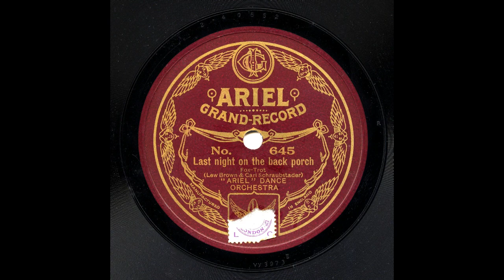Original Capitol Orchestra - Last Night On The Back Porch (HOT!!)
The Original Capitol Orchestra, as the Ariel Dance Orchestra, play the popular hit "Last Night On The Back Porch", featuring a hot last chorus that showcases cornetist Vic Sell.

The personnel of the band was mainly American, with the addition of a few European musicians (trombonist Richard MacDonald and bass player Harold Evans were British). Most of the Americans arrived in England in early 1923. The band held a long residency at Rector's Club, which was situated in the basement of 31 Tottenham Court Road, London.

THE ORIGINAL CAPITOL ORCHESTRA
Vic Sell - cornet / Richard McDonald - trombone / George Byron Webb - alto sax / Tracy Mumma - alto sax, clarinet / John V. 'Budd' Sheppard - piano / Lester 'Les' Russuck - banjo / Harold Evans - brass bass / William Sell - drums

Recorded in Hayes, Middlesex, December 14th, 1923

Yy-3973-2. Last Night On The Back Porch. Ariel 333